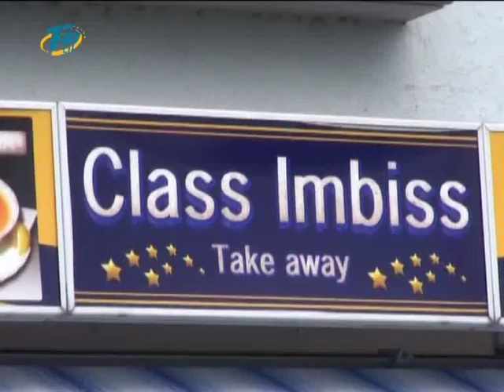Class İmbiss Açılış